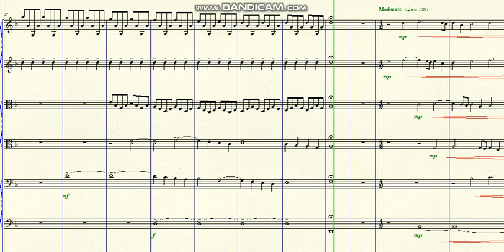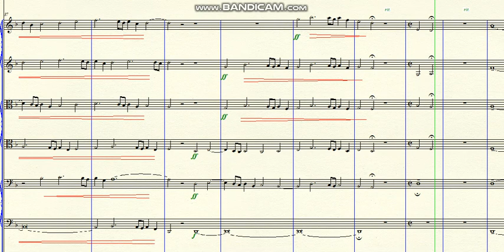DOK 10.28 - Dark Walk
~ to strings
Brazil - 2020